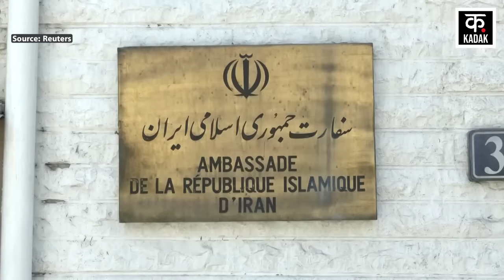Israel Hamas War | ईरान मिटाएगा इज़राइल का नक्शा ? | Israel vs Iran | Netanyahu | Ebrahim Raisi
सीरिया की राजधानी दमिश्क के वाणिज्य दूतावास पर हमले के बाद से ईरान भड़का हुआ है. इस हमले में ईरान के इस्लामिक रिवॉल्यूशनरी गार्ड कॉर्प्स के वरिष्ठ जनरल मोहम्मद रेजा जहेदी समेत कुल 7 लोगों की मौत हुई थी. ईरान ने इस हमले के पीछे इजरायल का हाथ बताया है. हालांकि, इजरायल ने इस पर फिलहाल चुप्पी साधी हुई है. माना जा रहा है कि इजरायल इस हमले की जिम्मेदारी लेने से बच रहा है. वहीं, प्रतिशोध की आग में झुलस रहे ईरान ने भी तुरंत तीखी प्रतिक्रिया देते हुए इजरायल से इस हमले का बदला लेने की कसम खाई है